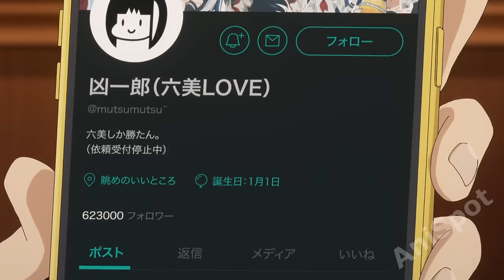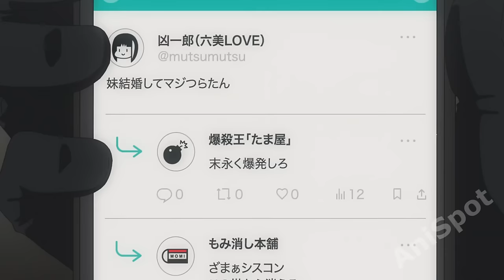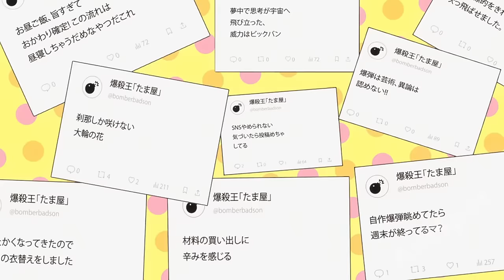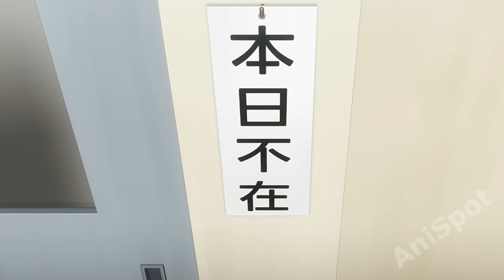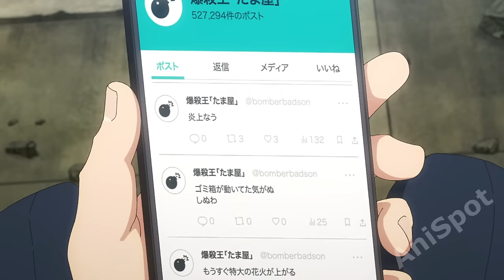Weak Boy Joins a Family of Assassins and Trains Hard to Become the Strongest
00:00 Part 1
00:12:00 Part 2